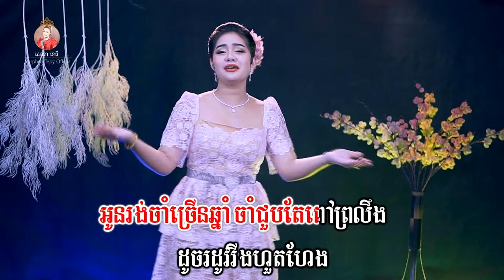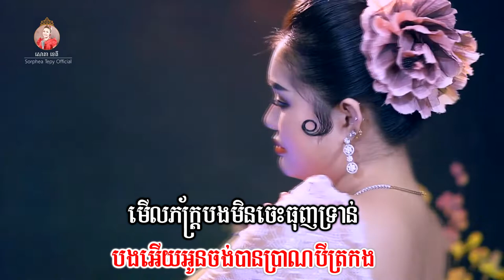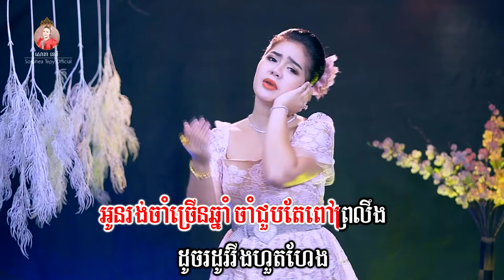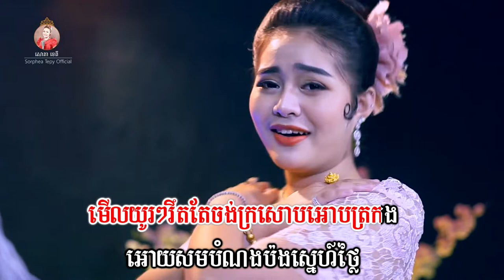ស្រលាញ់បង៣៦៥ឆ្នាំ - សោភាទេពី | Video lyrics